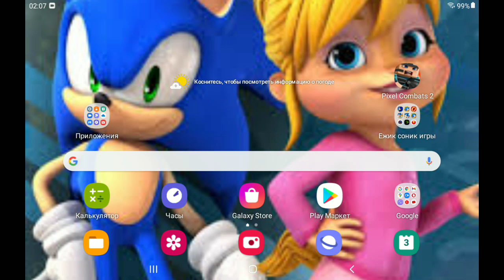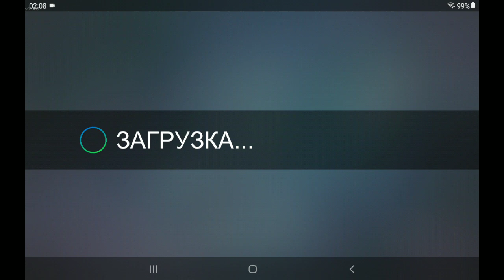Pixel Combat 2